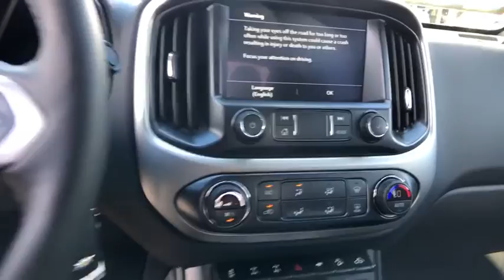2019 Chevrolet Colorado Redding, Eureka, Red Bluff, Chico, Sacramento, CA K1278723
New 2019 Chevrolet Colorado available in Redding, California at Lithia Chevrolet Redding. Servicing the Eureka, Red Bluff, Chico, Sacramento, CA area.
2019 Chevrolet Colorado 4WD Crew Cab 128.3 ZR2 - Stock#: K1278723 - VIN#: 1GCGTEEN7K1278723

Heated Seats Onboard Communications System Satellite Radio WiFi Hotspot Remote Engine Start 4x4. 4WD ZR2 trim BLACK exterior and JET BLACK LEATHER APPOINTED FRONT SEATS interior. FUEL EFFICIENT 18 MPG Hwy/16 MPG City! CLICK NOW! KEY FEATURES INCLUDE: 4x4 Heated Driver Seat Back-Up Camera Satellite Radio Onboard Communications System Trailer Hitch Remote Engine Start WiFi Hotspot Heated Seats Keyless Entry Steering Wheel Controls Electronic Stability Control Heated Mirrors Bucket Seats. OPTION PACKAGES: COLORADO ZR2 BISON EDITION includes CHEVROLET Grille AEV Front Bumper (T3U) fog lamps (VHU) AEV rear bumper (B7O) Wheel Moldings (CPX) Front floor liners (CPY) Rear floor liners AEV Embroidered Headrests (PZ9) Fuel tank skid plate (PZG) front skid plate (PZL) rear differential skid plate (PZN) transfer case skid plate (RIG) 17 AEV aluminum wheel and (S4M) 17 AEV spare wheel AUDIO SYSTEM FEATURE BOSE PREMIUM 7-SPEAKER SYSTEM AUDIO SYSTEM CHEVROLET INFOTAINMENT 3 PLUS SYSTEM 8 diagonal HD color touchscreen AM/FM stereo Bluetooth audio streaming for 2 active devices Apple CarPlay and Android Auto capable enhanced voice recognition in-vehicle apps cloud connected personalization for select infotainment and vehicle settings. Subscription required for enhanced and connected services after trial period (STD) ENGINE 3.6L DI DOHC V6 VVT (308 hp [230.0 kW] @ 6800 rpm 275 lb-ft of torque [373 N-m] @ 4000 rpm) (STD) TRANSMISSION 8-SPEED AUTOMATIC (STD). EXPERTS CONCLUDE: Great Gas Mileage: 18 MPG Hwy. VISIT US TODAY: Are you browsing other Mt. Shasta or Red Bluff Chevrolet dealerships? Dont buy until you visit Lithia Chevrolet of Redding. Our inventory includes the popular Chevy Cruze Horsepower calculations based on trim engine configuration. Fuel economy calculations based on original manufacturer data for trim engine configuration. Please confirm the accuracy of the included equipment by calling us prior to purchase.